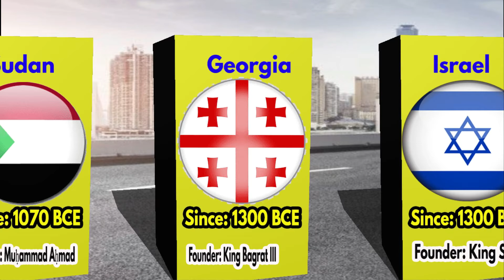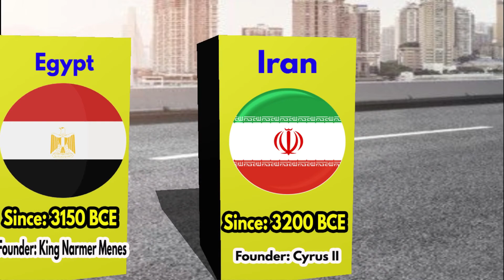Oldest Country in The World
Title: The Ages of Nations | Exploring the Oldest Countries in the World

Description:
Journey through time with us as we unveil the oldest countries in the world, each bearing the weight of centuries and the treasure trove of history. In this illuminating video, we compare and contrast the ages of these nations, delving into the remarkable stories that have shaped their enduring existence.

🌍 Ancient Footprints 🌍
Join us as we traverse the paths of nations that have stood the test of time. From the cradle of civilizations to the corners of the world, these countries have witnessed the ebb and flow of generations, each leaving a mark on their history.

⏳ Millennia-Long Legacies ⏳
Uncover the fascinating tales of survival, innovation, and cultural evolution that have unfolded over thousands of years. As we explore the oldest countries, we'll showcase the vestiges of ancient societies that continue to thrive in the modern world.

🔍 Tracing Historical Threads 🔍
Comparing the ages of these countries unveils a tapestry of human progress and endurance. Witness how the threads of history have woven together to create the complex narratives that define each nation's identity.

🏛️ Echoes of the Past in the Present 🏛️
From architectural wonders to time-honored traditions, we'll reveal how the past lives on in the present. Through the lens of age, we'll understand how these countries have maintained their cultural heritage and embraced contemporary challenges.

Join us as we peer into the annals of time to explore the ages of the oldest countries in the world. If you're intrigued by the stories that history whispers and the resilience that nations exhibit, this video is your gateway to uncovering the timeless essence of our world.